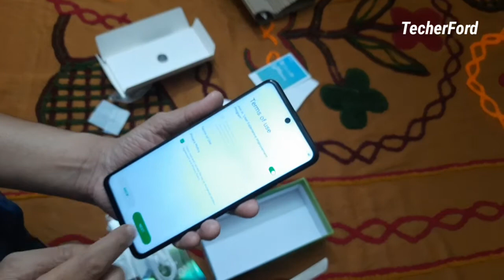Infinix Note 10 Unboxing And First Impression | 6.95" FHD Display | Helio G85 Gaming Processor 😊👍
Hello  Guys in this video I am going to do the Unboxing of brand New Smartphone Named Infinix Note 10 so watch this video till the end.

Link -